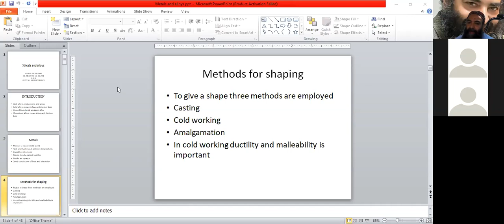methods of shaping a metal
methods of shaping metals and alloys